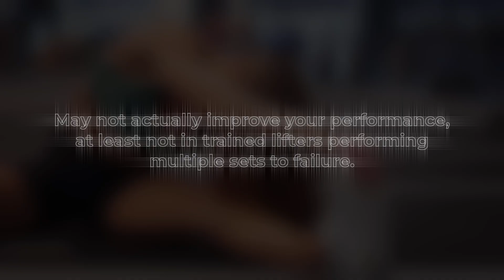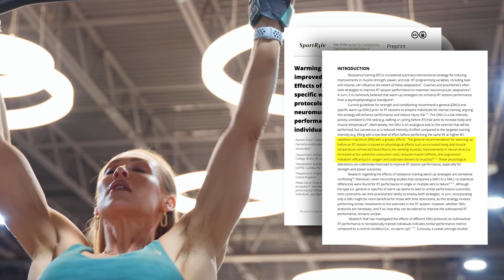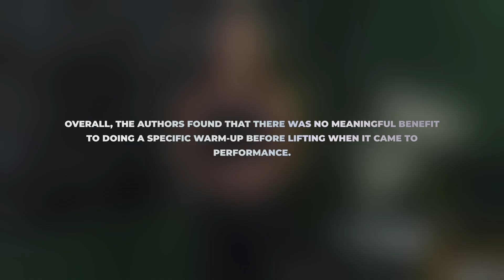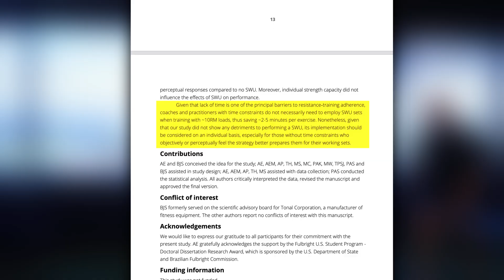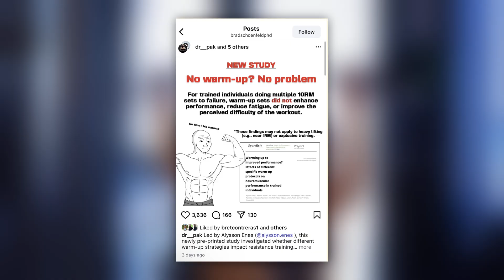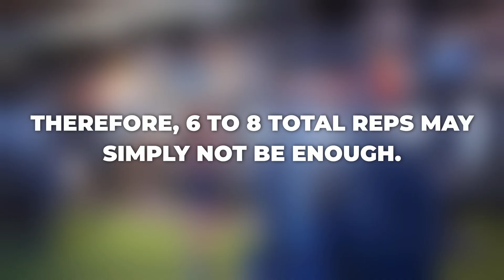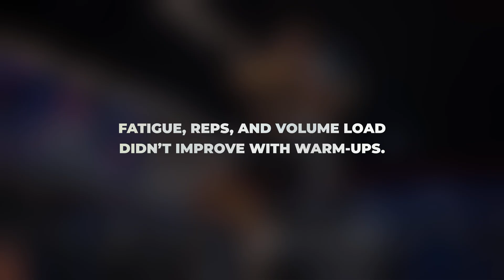Do warm-up sets actually improve gym performance?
🧠 Do you really need to warm up before lifting?

In this video, I break down a brand-new preprint study that tested whether specific warm-up sets actually enhance resistance training performance in trained individuals. If you’ve ever questioned the value of those short, light sets before hitting your working weights—this one’s for you.

Researchers tested no warm-up, 1-set warm-up, and 2-set warm-up protocols before leg press and bench press to failure. The results? Surprisingly neutral. We’ll walk through the methodology, analyze the outcomes, and discuss what this means for lifters trying to train smarter and save time.

📌 Spoiler: Warm-ups may not enhance reps, volume, or reduce fatigue for trained lifters using moderate loads. But there’s more to the story when it comes to injury risk and training experience—so stick around to hear my take.

⏱️ Timestamps:

00:00 – Intro: Warm-up controversy in lifting
00:31 – Why we warm up (in theory)
01:33 – What this study actually tested
02:32 – Study design & participant profile
03:34 – The 3 warm-up protocols explained
04:08 – What researchers measured
04:40 – Bench press results
05:44 – Leg press results
06:19 – Strength level & warm-up effectiveness
06:52 – Key takeaway: performance ≠ always improved
07:59 – Why context matters: time constraints vs. safety
08:59 – Were these warm-ups even enough?
09:34 – What this study doesn’t tell us (injury risk!)
10:41 – Final thoughts: Should you warm up?

📌 Key takeaways:

Performance (reps, fatigue, volume, RPE) was not improved by 1–2 light warm-up sets.

Warm-up effectiveness didn’t vary by strength level.

The real warm-up might just be your first few reps of working sets.

This research does not apply to beginners, max effort lifts, or injury prevention.

Social media soundbites like “no warm-up, no problem” need context.

💬 Question for you:
Do you warm up before lifting? Why or why not?

M.S. Dietetics